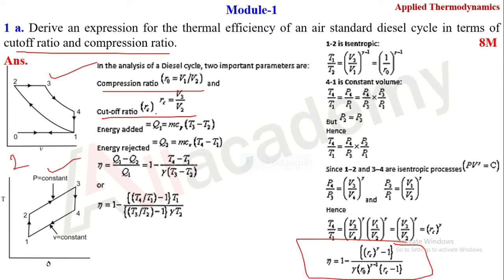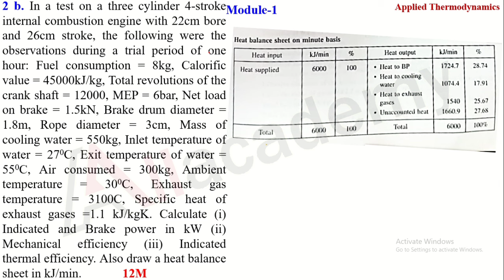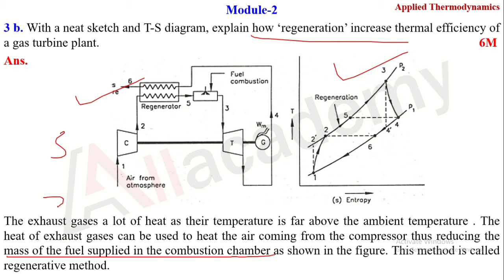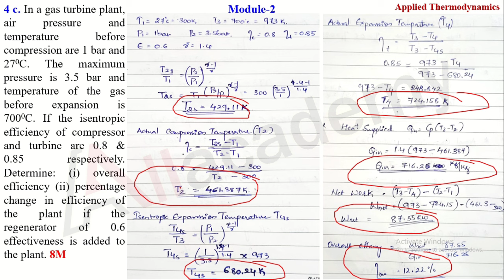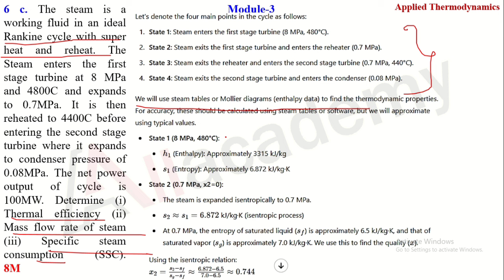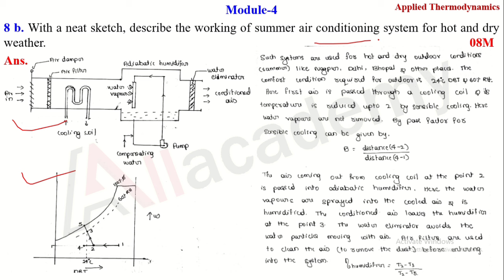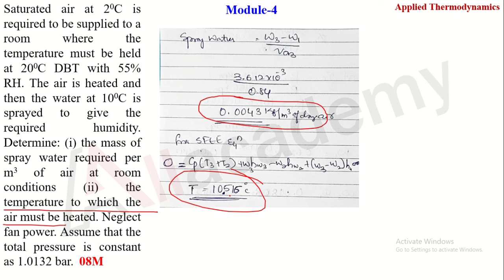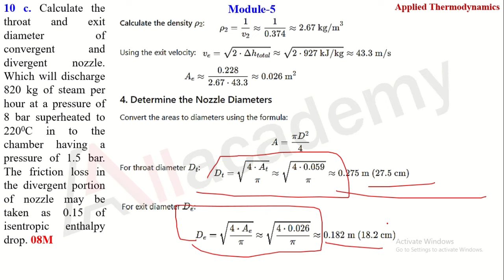VTU Question Paper Solution | Applied Thermodynamic | 4 Sem Mechanical | As Per New Scheme VTU Exam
VTU Energy Engineering question Paper
VTU, Quetion Paper Problems On Thermodynamics Anilkumar AnilkumarHanchinal Examfever Anilkumarsir ATDQuestionPaper Kannada All 5 module solution

An engine working on constant volume cycle has a suction pressure of 1 bar and a pressure of 13.5 bar at the end of compression. For air take =1.4, find: (i) compression ratio (ii) the percentage of clearance (iii) thermal efficiency (iv) temperature at the end of compression if initial temperature is 27C and (v) mean effective pressure if the pressure at the end of combustion is 23 bar.

The following data were obtained from a Morse test on a 4-cylinder 4-stroke cycle SI engine coupled to a hydraulic dynamometer operating at a constant speed of 1500rpm: Brake load with all 4 cylinders firing = 296N, Brake load with cylinder1 not firing = 201N, Brake load with cylinder 2 not firing = 206N, Brake load with cylinder3 not firing = 192N, Brake load with cylinder4 not firing = 200N. The brake power in kW is calculated using the equation 42300 WN BP WN/42300 , where W = Brake load in Newton and N = Speed of the engine in rpm. Calculate: (i) BP (ii) IP (iii) FP (iv) Mechanical efficiency

In an open cycle gas turbine plant, air enters the compressor at 1 bar & 27C. The pressure after compression is 4 bar. The isentropic efficiency of turbine and compressor are 85% and 80% respectively. The air – fuel ratio is 80: 1. Calorific value of fuel used is 42000kJ/kg. Mass flow rate of air is 2.5kg/s. Determine the power output from the plant and the cycle efficiency. Assume that Cp and γ to be same for both air and products of combustion

In a regenerative gas turbine cycle, air enters the compressor at 1 bar and 15C. The pressure ratio is 6. The isentropic efficiencies of compressor and turbine are 0.8 and 0.85 respectively. The maximum temperature in the cycle is 800C. The regenerator efficiency is 0.78. Assume Cp = 1.1 KJ/KgK and  = 1.32 for combustion products and find the cycle efficiency.

In a reheat cycle, the initial steam pressure and maximum temperature are 150 bar and 550C respectively. If the condenser pressure is 0.1 bar and the moisture at the condenser inlet is 5% and assuming ideal processes, determine: (i) the reheat pressure (ii) the cycle efficiency (iii) the steam rate.

For a food storage purpose, a refrigeration plant of 10.5 TR is required at an evaporation temperature of -12C and condenser temperature of 27C. The refrigerant is ammonia. It is sub cooled by 6C before entering the expansion valve. The vapour is 0.95 dry as it leaves the evaporator coil. The compression is adiabatic. Using p-h chart, Calculate (i) Condition of vapour at outlet of the compressor (ii) condition of vapour at entrance to evaporator (iii) COP (iv)power required in kW .Neglecting throttling and clearance effect.